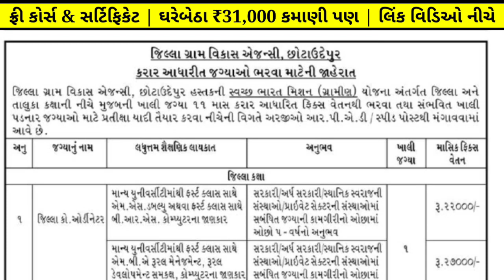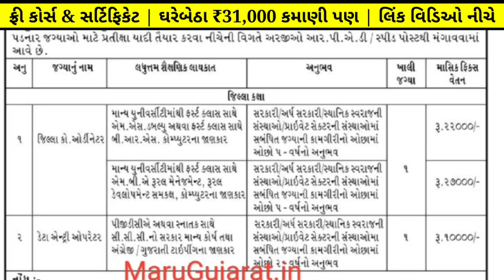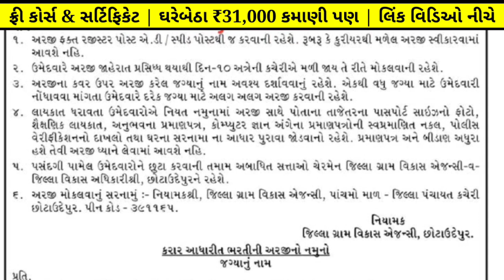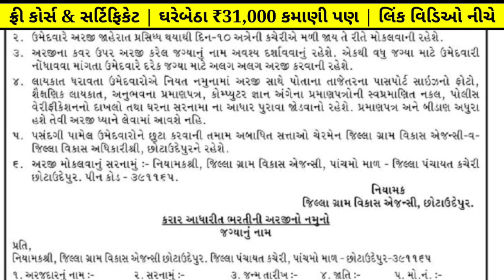Latest Panchayat Bharti 2022 in Gujarat | Salary - ₹27,000 | Panchayat Recruitment Gujarat Updates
01:44 gujarat panchayat bharti updates

gujarat panchayat bharti 2022
panchayat bharti 2022 in gujarat
panchayat bharti gujarat in 2022
panchayat bharti updates gujarat
latest gujarat panchayat jobs in 2022
panchayat jobs vacancy in 2022
panchayat Recruitment gujarat in 2022
panchayat jobs in gujarat
gujarat jilla panchayat bharti 2022 updates
jilla panchayat bharti in gujarat
latest jilla panchayat bharti 2022
panchayat recruitment in gujarat 2022
latest panchayat recruitment gujarat 2022

✅️🙏🏻 ₹1500 નો  કોમ્પ્યુટર કોર્સ ફ્રી મા 👉 સરકારી નોકરીની તૈયારી કરતા ઉમેદવારો માટે એકદમ ખાસમ ખાસ 😇કોડ : EXCEL90